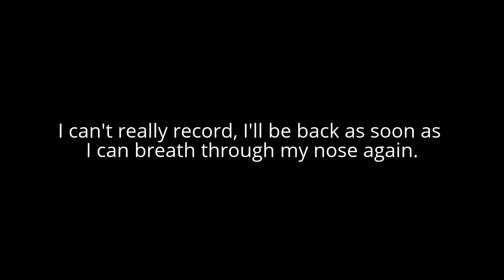Channel Update : I'm sick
I'm sick, wish it hadn't taken my whole weekend though.